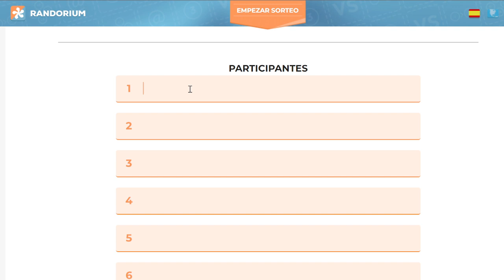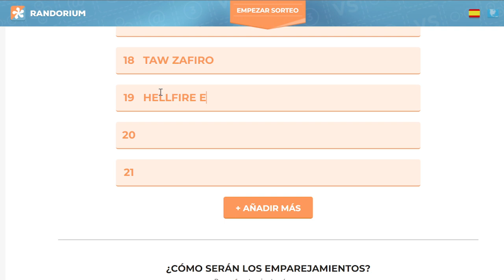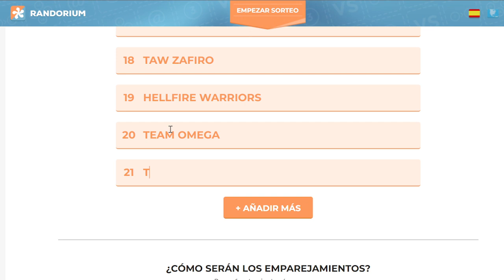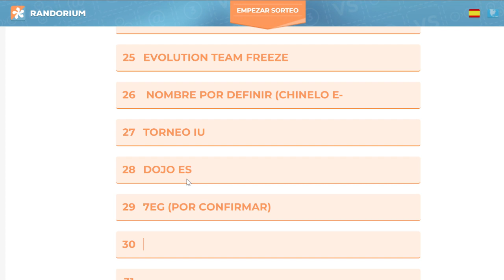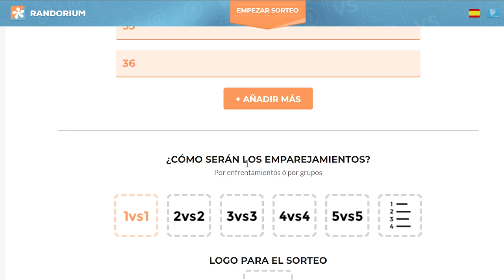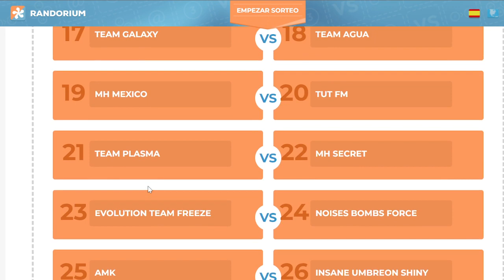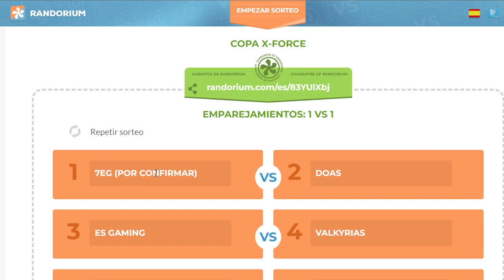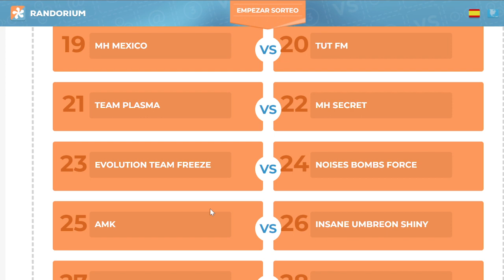FINAL COPA X-FORCE